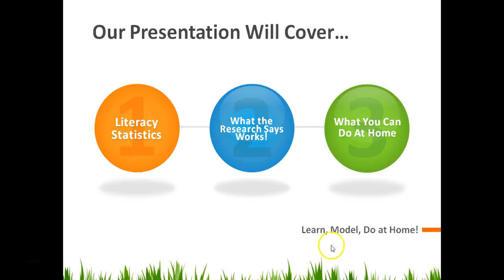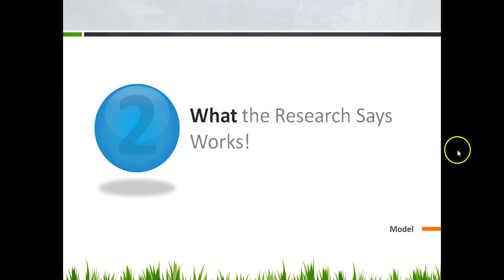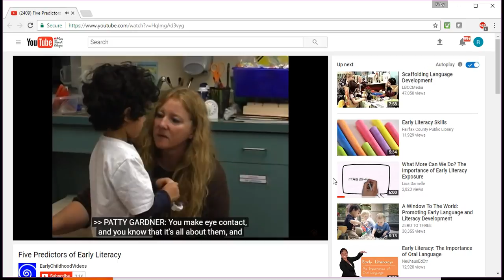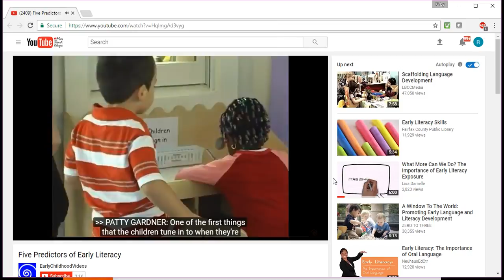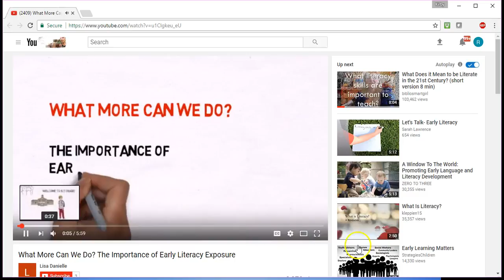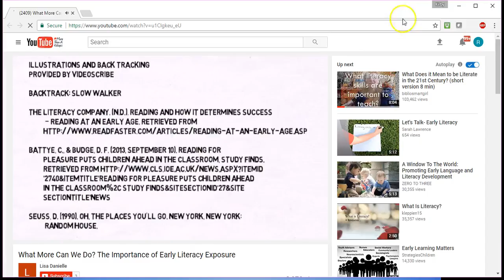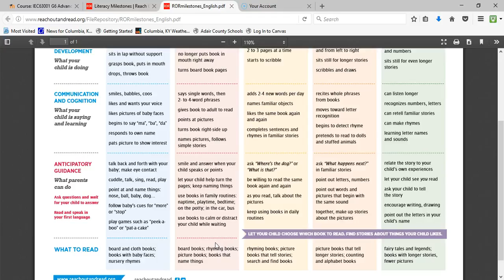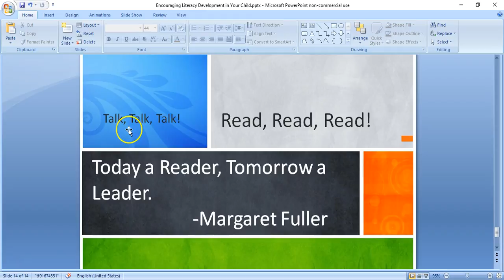Task4- Encouraging Literacy Development in Your Child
Multi-media presentation encouraging and educating parents on how to foster literacy development in their home.